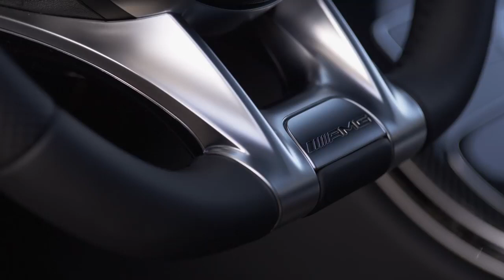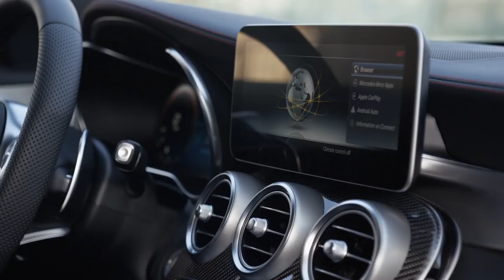2019 NEW Mercedes AMG C43 Facelift Walkaround Design